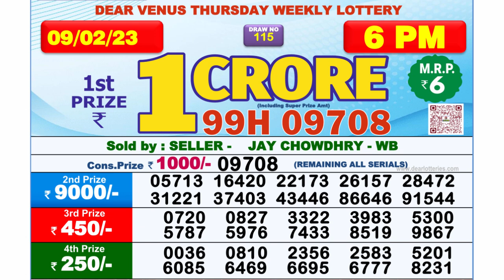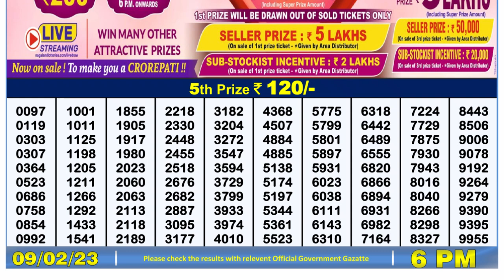Dear Lottery Sambad 6pm today 09.02.23 Nagaland State Lottery Result